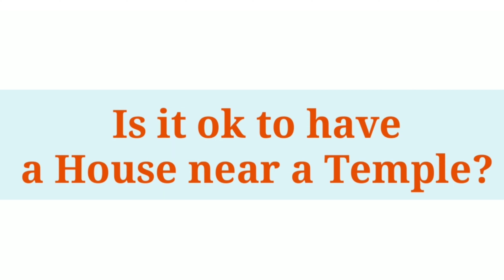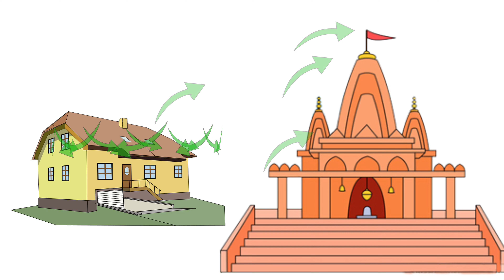क्या मंदिर या धार्मिक जगह के करीब घर लेना चाहिए ? Should we buy a House close to a Temple ?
In this video we will discuss about how the energies in houses which are very close to a major religious places are impacted

** अपने घर या कार्यस्थल के वास्तु हेतु संपर्क करने के लिए कृपया इस फॉर्म में अपना फोन नंबर दें /

08 - ShubhVastuAnswers
Answers to the most common doubts that many of us have in our mind when we start checking Vastu of our house/workplace.